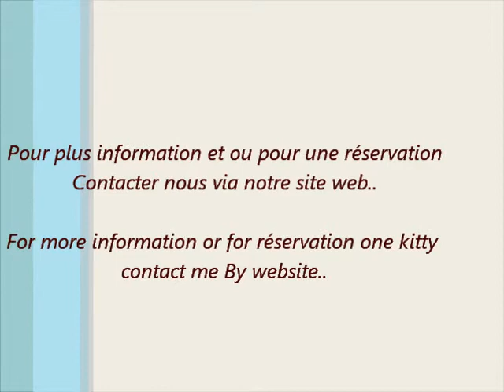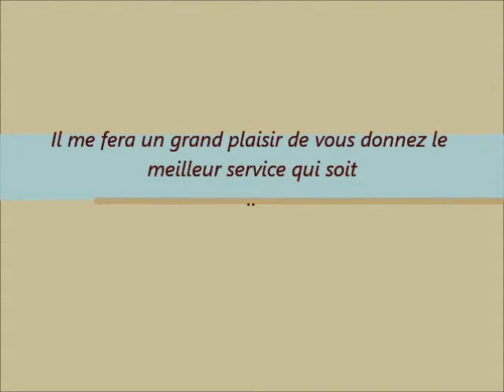Chatterie Passepoil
BB Bunbun
Persan Brown taby réservé a Jennifer Brett  Granby .